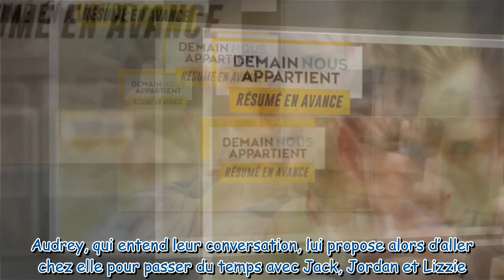Demain nous appartient ce qui vous attend dans l'épisode 1519 du vendredi 22 septembre 2023 SPOIL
Demain nous appartient : ce qui vous attend dans l'épisode 1519 du vendredi 22 septembre 2023 [SPOILERS]